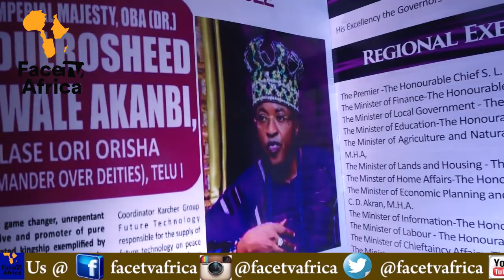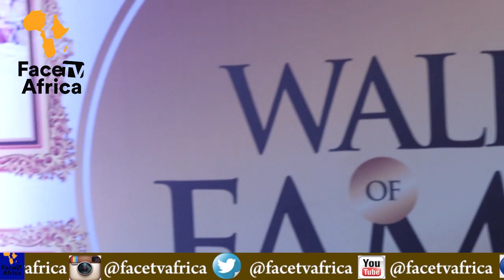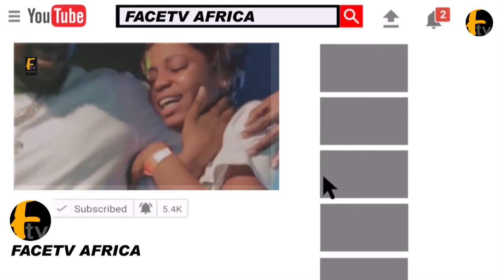GOVERNMENT CANNOT HANDLE !NSECUR!TY SAYS OLUWO AS HE SEND STRONG MESSAGE AT HIS 7YEARS ANIVERSARY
GOVERNMENT CANNOT HANDLE !NSECUR!TY SAYS OLUWO AS HE SEND STRONG MESSAGE AT HIS 7YEARS ANIVERSARY Facetv Africa and Music face: Real Indigenous Nigerian Music. We profile top performance, top rated Nigerian musicians, legends, events, video musicals and we dish them out to you from a Nigerian point of view.